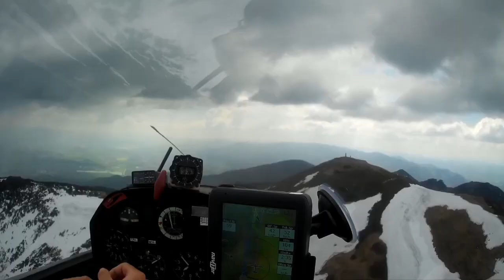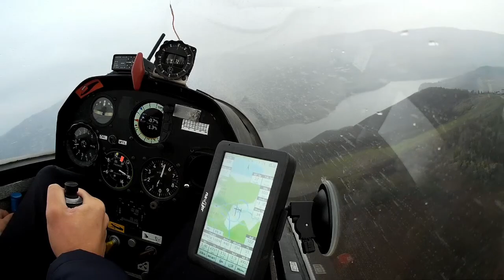Aeroklub Kielecki - Sezon 2019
Podsumowanie sezonu szybowcowego w Aeroklubie Kieleckim.

Ujęcia z Kielc, Grudziądza, Ostrowa Wielkopolskiego, Prievidzy, Bezmiechowej oraz Żaru.

Dziękuję wszystkim za współpracę przy nagrywaniu filmu ;-)

-Barlinek
-Cersanit
-LXNAV Polska
-Naviter
-Aeroklub Kielecki